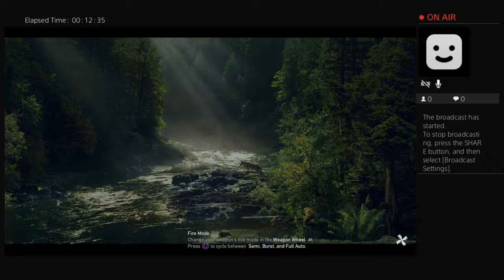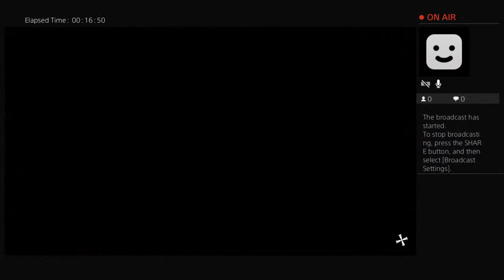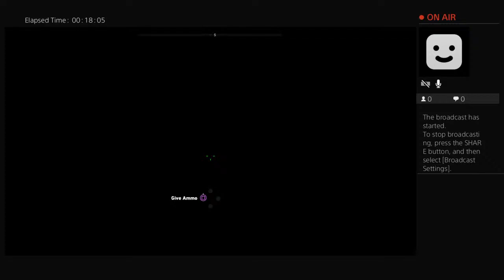Farcry 5 (how to)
Shenanigans. Messing around